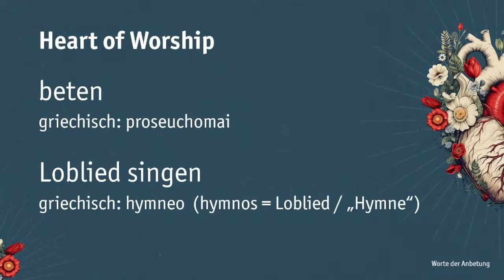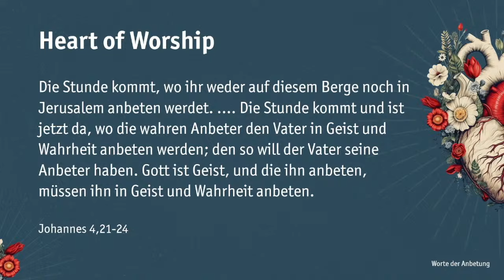Heart of Worship | 5/10 Worte der Anbetung (Apg 16,23-32) | Jürg Vögtli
Wenn wir die Grösse und Herrlichkeit Gottes schon heute sehen könnten, würden wir wie die Engel im Himmel Gott rund um die Uhr anbeten: «Heilig, heilig, heilig ist Gott, der Herr, der Allmächtige!» (Offenbarung 4, 8+9). Er verdient unsere Anbetung, weil er Gott ist. In der Anbetung begegnen wir Gott, und in dieser Begegnung werden wir verwandelt.
In dieser Reihe werden wir darüber sprechen, was Anbetung ist und wie wir sie inmitten widriger Umstände leben können. Wir freuen uns in der Anbetung zu wachsen.